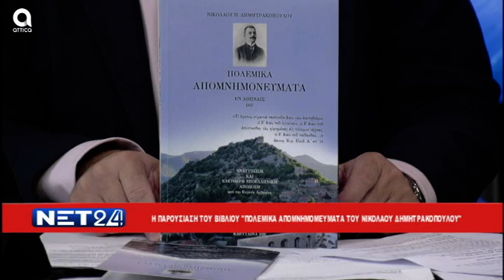Ο Γιώργος Αδαμόπουλος στο "ΝΕΤ24" (19/09/2019) με τον Βασίλη Ταλαμάγκα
ΓΙΩΡΓΟΣ ΑΔΑΜΟΠΟΥΛΟΣ-ΠΡΟΕΔΡΟΣ ΣΥΛΛΟΓΟΥ ΚΑΡΥΤΙΝΩΝ